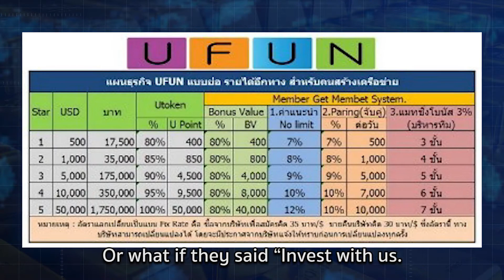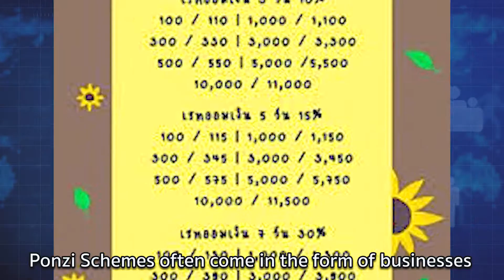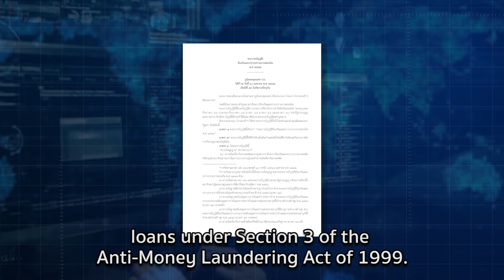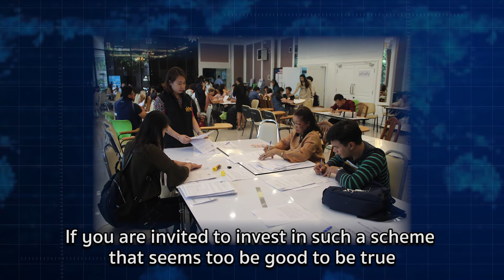Thailandplus │สารคดีสั้น ปปง. ตอนที่ 2 สารพัดโกงแชร์ลูกโซ่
สารคดีสั้นให้ความรู้ เกี่ยวกับ แชร์ลูกโซ่ โดยสำนักงานป้องกันและปราบปรามการฟอกเงิน(ปปง.)